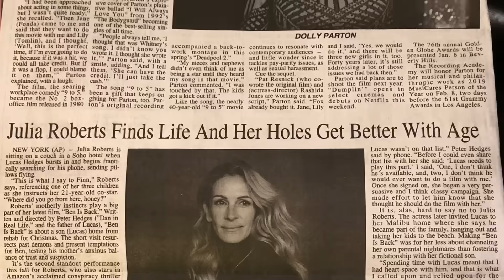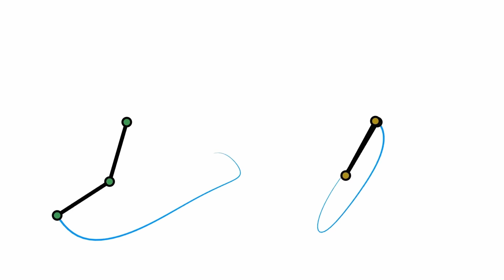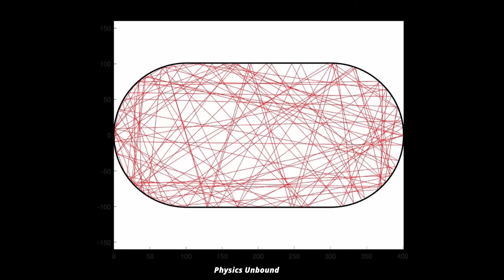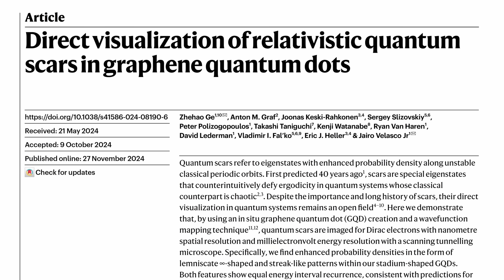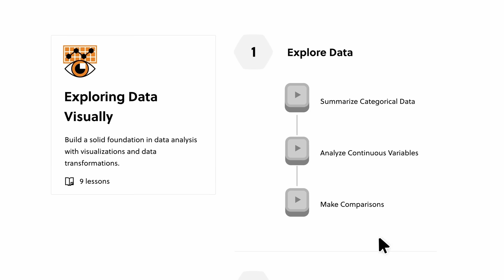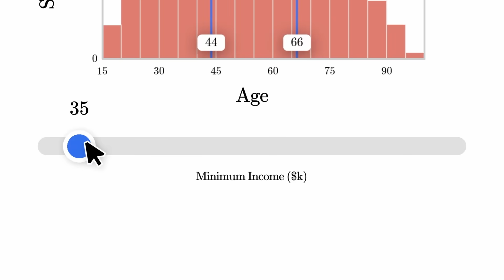Scientists Uncover Hidden Pattern in Quantum Chaos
Chaos doesn’t exist in the world of quantum physics, as quantum physics is a linear theory. So how come we observe chaos all around us? Researchers have now come one step closer to understanding how it happens. They have for the first time measured a “quantum scar”, that is a quantum effect which deviates from chaos. Why does this matter and what could it be good for? Let’s take a look.

The lovely animation for the spread of the wavefunction in the stadium and heart come from the Quantum Physics Corner